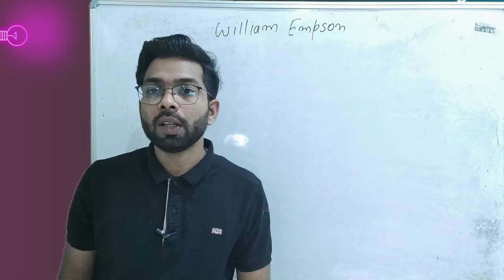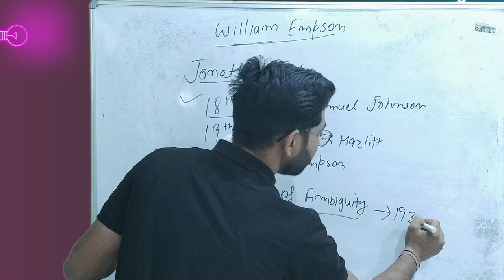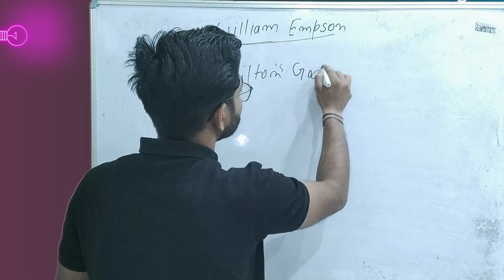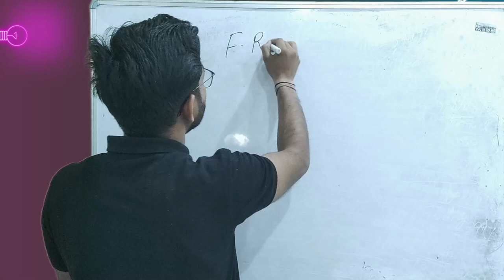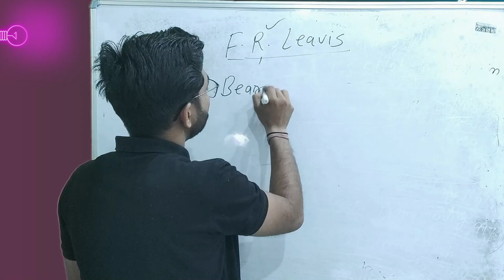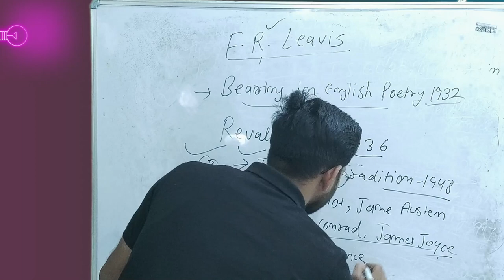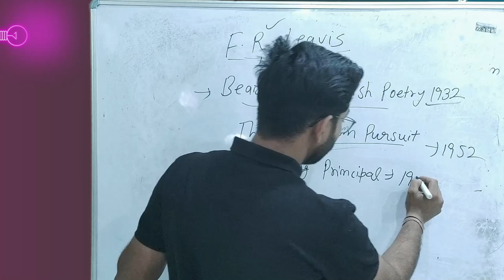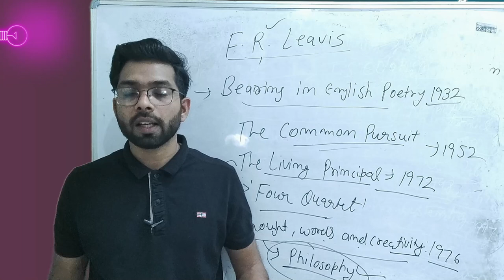New Criticism : William Empson and F. R. Leavis all important works explanation in Hindi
Hello Everyone, Welcome to Sahitya Study Channel.
Seven type of ambiguity by William Empson and The Great Tradition
New-criticism_ntaugcnetenglish